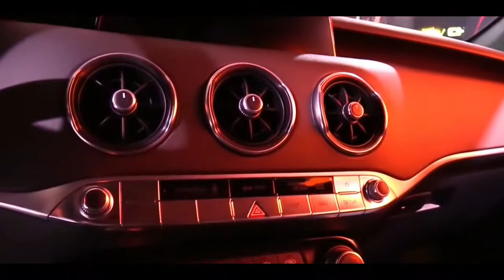2020 KIA Stinger GTS | Exterior and Interior Walkaround & First Look | New York Auto Show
2020 KIA Stinger GTS | Exterior and Interior Walkaround & First Look | New York Auto Show